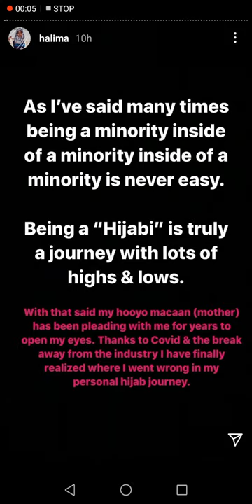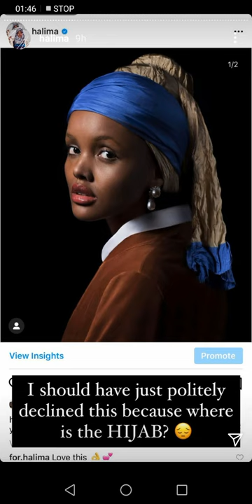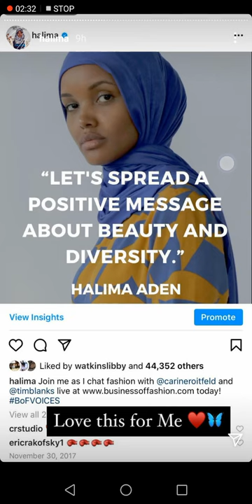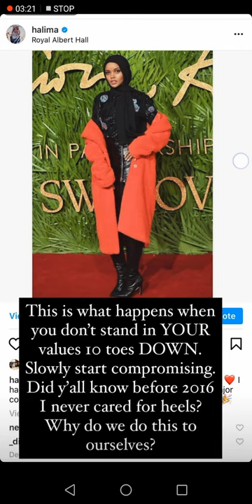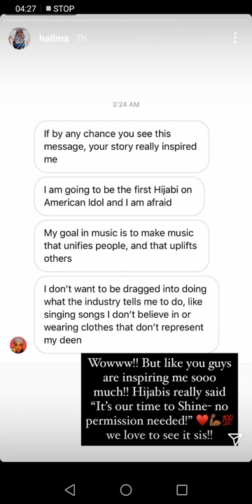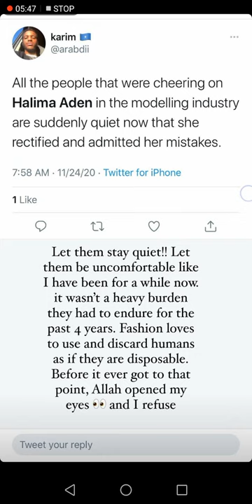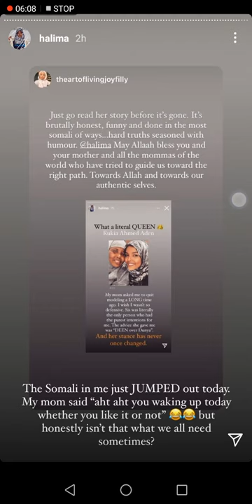HALIMA ADEN 24 November 2020 (halima aden's instagram stories)